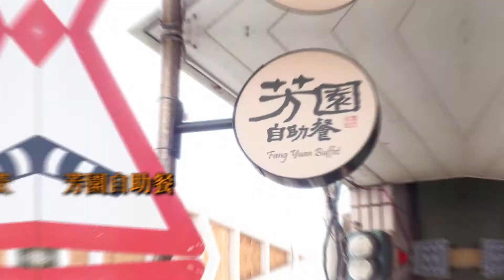澎湖的自助餐海陸豐富，「芳園自助餐」想吃螃蟹不用跑餐廳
芳園自助餐
營業地址：澎湖縣馬公市中華路44號
營業時間：週一至週五 10:00~00:00 週六 10:00~14:00 週日公休